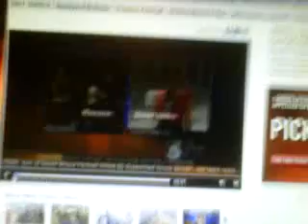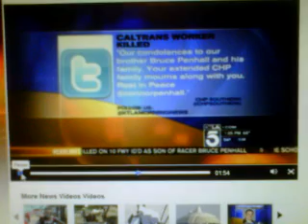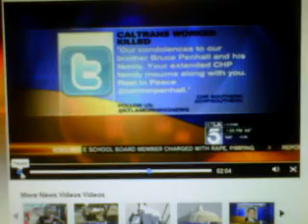R.I.P. Connor Penhall - Updated Report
Heartfelt sympathys to Bruce, Laurie, McKenzie, Ryan, Devon and the entire Penhall Family.